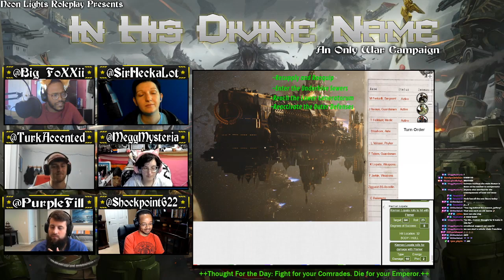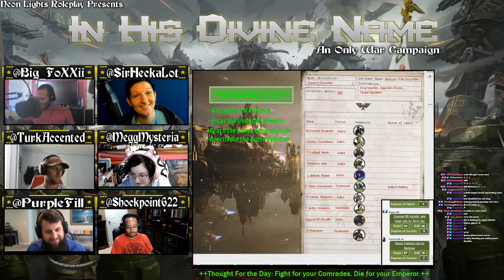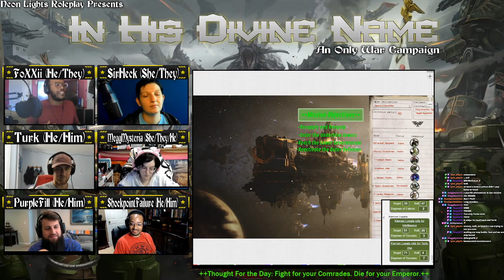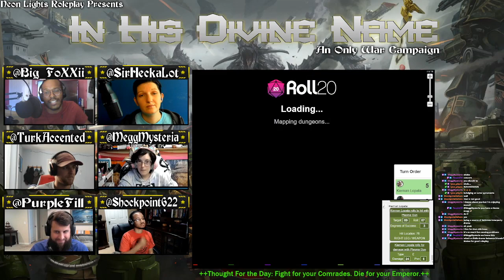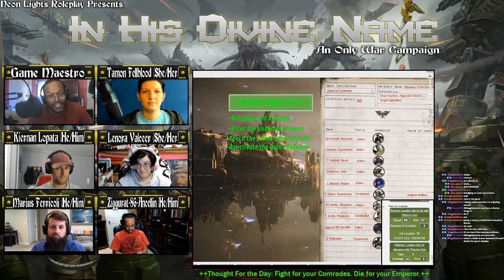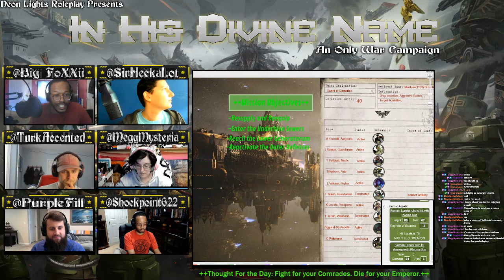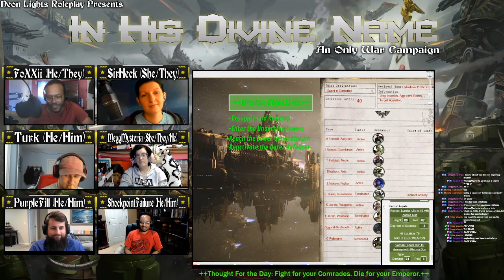In His Divine Name || Mission 10: Gloria In Excelsus Terra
Into the fire of war. One last time. It ends. It Ends.

TIMESTAMPS
0:00 Loading Screen
14:39 Stream intro
1:57:18 Skip intermission 1
3:26:47 Skip intermission 2
4:55:03 Gameplay ends

In His Divine Name is an OnlyWar campaign run by our GM Foxxii. What is OnlyWar? A harsh, gritty system set to the backdrop of regular human soldiers fighting on the frontlines of wars all over the galaxy in the Warhammer 40k universe

Follow the channel on Twitter for updates on future sessions

Follow the players on Twitter!

In His Divine Name streams every other Sunday at 12 PM Eastern